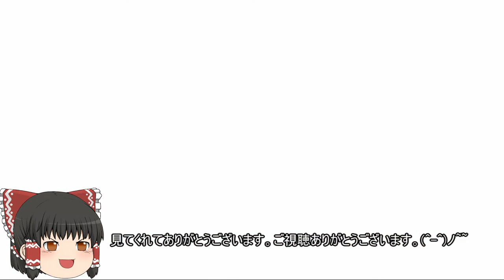機動戦士ガンダムオンライン[ゆっくり実況プレイ](ククルス・ドアンの島)パート126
地球連邦軍の支援タイプと重襲タイプの実況プレイです。